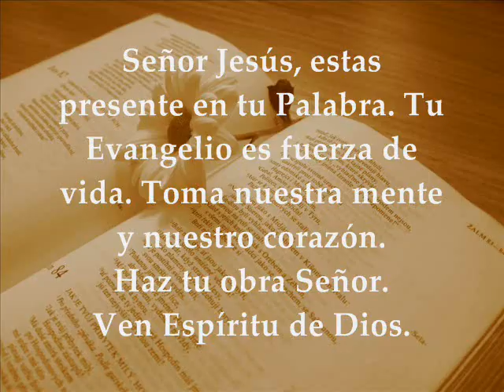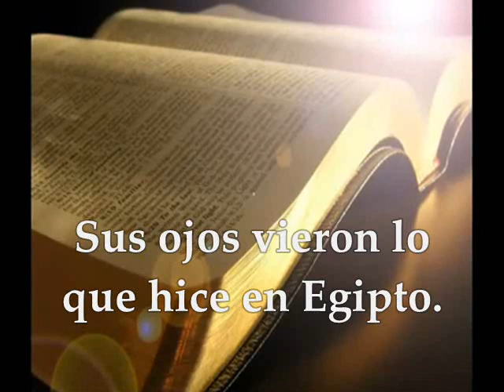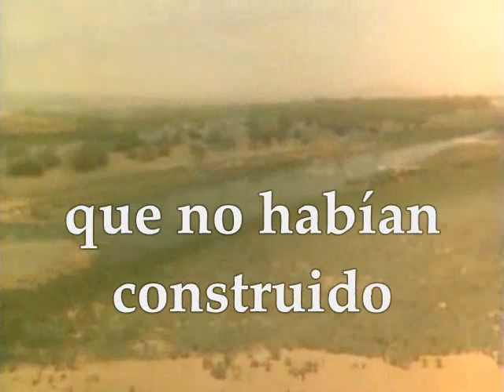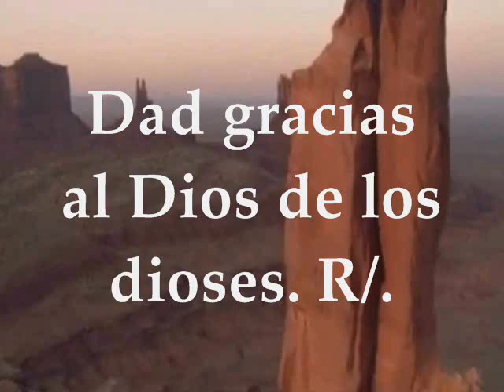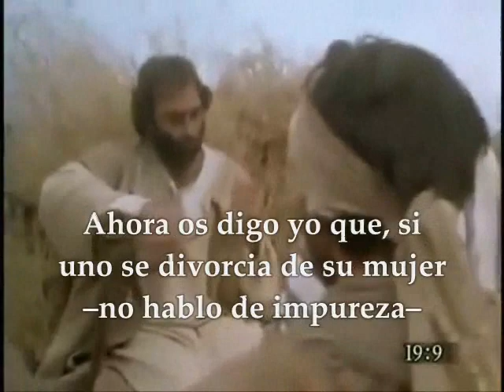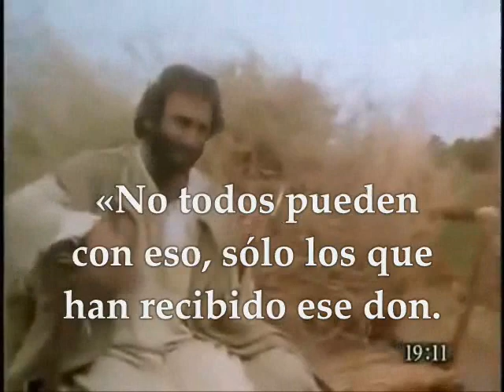Evangelio y Lecturas Día a Día | Viernes 18 de Agosto de 2017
Primera Lectura: Del libro de Josué 24, 1-13 Salmo 135,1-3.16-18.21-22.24 R/. Porque es eterna su misericordia Evangelio según San Mateo 19, 3-12 VIERNES XIX SEMANA DEL TIEMPO ORDINARIO CICLO A 18 DE AGOSTO DE 2017